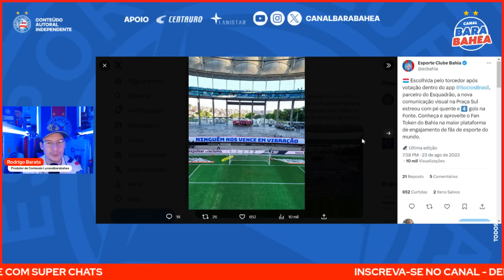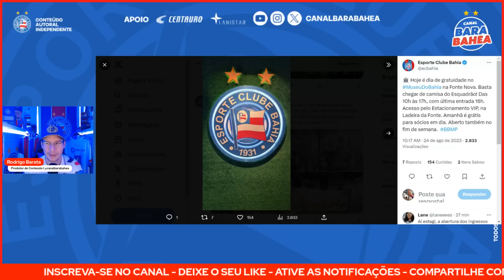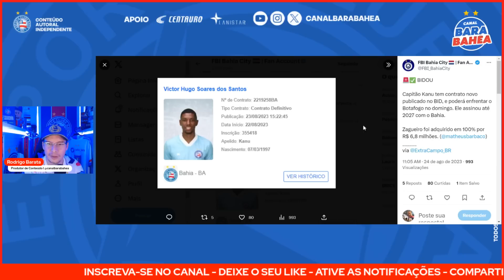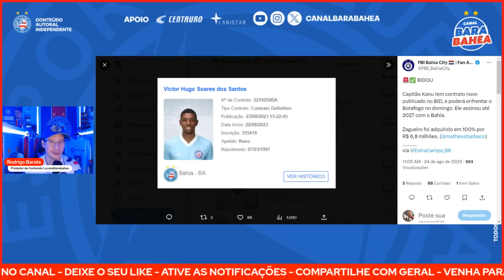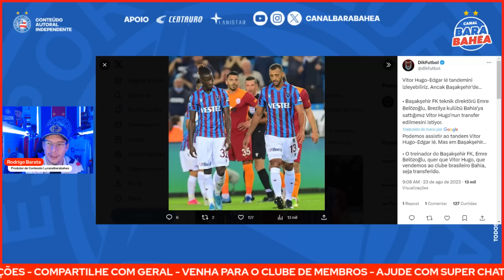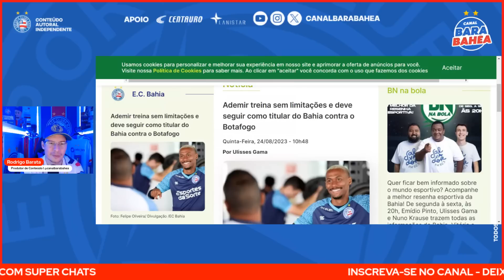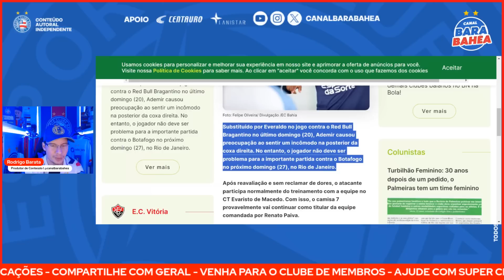🚨ADEMIR: SITUAÇÃO! 😳BASAKSEHIR FK TEM INTERESSE EM JOGADOR DO BAHIA! 🔥DEFENSOR NO BID!